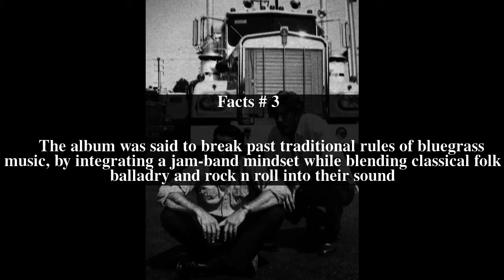Movin' On (The Greencards album) Top # 5 Facts